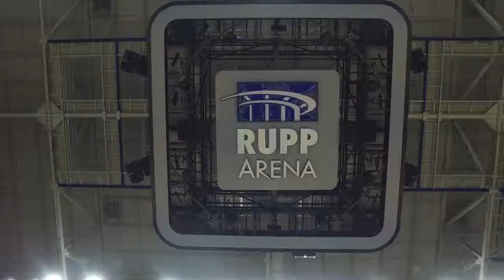From the Rafters of Rupp - sponsored by KFB Insurance | S2E2 promo - Sam Bowie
Season Two of “From the Rafters of Rupp,” sponsored by Kentucky Farm Bureau Insurance, is a five-part television series produced by former University of Kentucky Wildcat, Kyle Macy. This entertaining series is a firsthand account of Kentucky basketball history as told by some of the greatest players and coaches to ever wear the Blue and White. You no longer have to hear third party stories about Wildcat greats – now you can hear firsthand from the players that lived the experience as they recount their glory days and reminisce about what it took to earn a jersey that now hangs from the rafters of Rupp!

Episode two highlights the career of Sam Bowie.